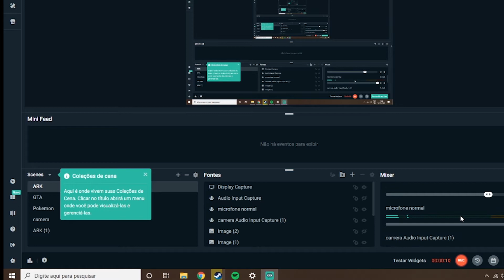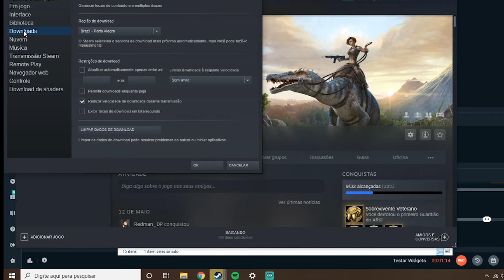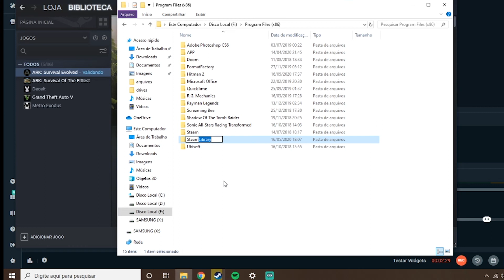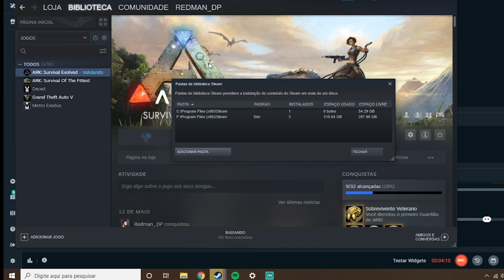Steam não reconhece jogo após formatação de PC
você só precisa saber para qual pasta o Steam direciona seus downloads e renomear a pasta em que eles estão com o nome atual